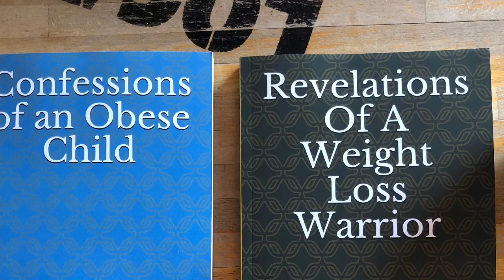Weight Loss Is Made Up Of 1,000 Little Steps